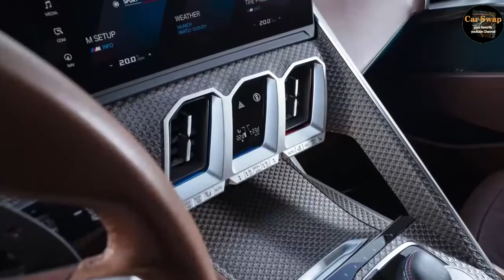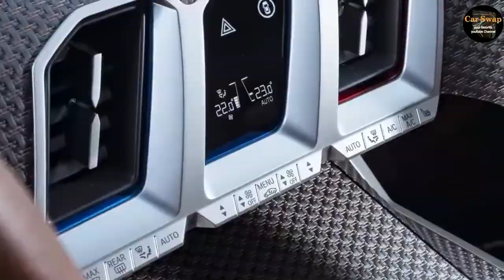2023 BMW XM New Luxury M SUV from BMW supercar 👇❤👍 subscribe 🙏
2023 BMW XM: What The Production SUV Will Look Like, Powertrains And Everything Else We Know.

English :
The XM will likely offer the same Level 3 autonomous driving setup as the upcoming 7-Series. Developed alongside Intel's autonomous subsidiary Mobileye, the system will allow for more extended hands-free driving under specific settings than the likes of Autopilot. of Tesla.
The XM's powertrain is a blend of brutal performance with a green edge. The plug-in "M Hybrid Drive" system works in tandem with a V8 engine (likely a 4.4-liter twin-turbo engine) to deliver a blistering 750 hp (550 kW) and peak torque of 737 lb-ft ( 1,000 Nm), making it the most powerful BMW M car ever produced.

Technologically, a curved dashboard and infotainment screen are a visual delight. Coated with colorful M-oriented graphics, it sports the latest iDrive setup in tandem with wireless charging, Apple CarPlay, Android Auto, SiriusXM satellite radio and OTA (over-the-air updates).

Espagnole
Es probable que el XM ofrezca la misma configuración de conducción autónoma de nivel 3 que la próxima serie 7. Desarrollado junto con la subsidiaria autónoma de Intel, Mobileye, el sistema permitirá una conducción con manos libres más prolongada bajo configuraciones específicas que las de Autopilot de Tesla.
El tren motriz del XM es una combinación de rendimiento brutal con un toque verde. El sistema "M Hybrid Drive" enchufable funciona en conjunto con un motor V8 (probablemente un motor biturbo de 4.4 litros) para generar 750 hp (550 kW) y un par máximo de 737 lb-ft (1,000 Nm) , lo que lo convierte en el automóvil BMW M más potente jamás producido.

Tecnológicamente, un tablero curvo y una pantalla de infoentretenimiento son una delicia visual. Cubierto con coloridos gráficos orientados a M, luce la configuración iDrive más reciente junto con carga inalámbrica, Apple CarPlay, Android Auto, radio satelital SiriusXM y OTA (actualizaciones inalámbricas).

Deutshlande :
Der XM wird wahrscheinlich das gleiche autonome Fahr-Setup der Stufe 3 bieten wie die kommende Serie 7. Das System wurde zusammen mit Intels autonomer Tochtergesellschaft Mobileye entwickelt und wird unter bestimmten Einstellungen ein erweitertes freihändiges Fahren ermöglichen als der Autopilot von Tesla.
Der Antriebsstrang des XM ist eine Mischung aus brutaler Leistung mit einem grünen Rand. Das Plug-in-„M Hybrid Drive“-System arbeitet mit einem V8-Motor (wahrscheinlich ein 4,4-Liter-Twin-Turbo-Motor) zusammen, um atemberaubende 750 PS (550 kW) und ein maximales Drehmoment von 737 lb-ft (1.000 Nm) zu liefern. und ist damit das stärkste je produzierte BMW M Automobil.

Technologisch sind ein gebogenes Armaturenbrett und ein Infotainment-Bildschirm ein optischer Genuss. Es ist mit farbenfrohen M-orientierten Grafiken überzogen und verfügt über das neueste iDrive-Setup in Verbindung mit kabellosem Laden, Apple CarPlay, Android Auto, SiriusXM-Satellitenradio und OTA (Over-the-Air-Updates).

Japanese:
XMは、今後の7シリーズと同じレベル3の自動運転セットアップを提供する可能性があります。Intelの自律子会社であるMobileyeと共同で開発されたこのシステムは、特定の設定で、テスラのオートパイロットのようなものよりも拡張されたハンズフリー運転を可能にします。
XMのパワートレインは、残忍なパフォーマンスとグリーンエッジのブレンドです。プラグインの「Mハイブリッドドライブ」システムは、V8エンジン（おそらく4.4リッターツインターボエンジン）と連携して動作し、750 hp（550 kW）の猛烈なトルクと737 lb-ft（1,000 Nm）のピークトルクを提供します。 、これまでに製造された中で最も強力なBMWM車になります。

技術的には、湾曲したダッシュボードとインフォテインメント画面は視覚的な喜びです。カラフルなM指向のグラフィックでコーティングされており、ワイヤレス充電、Apple CarPlay、Android Auto、SiriusXM衛星ラジオおよびOTA（無線アップデート）と連携して最新のiDriveセットアップを備えています。

French :
Le XM offrira probablement la même configuration de conduite autonome de niveau 3 que la prochaine série 7. Développé aux côtés de la filiale autonome d'Intel Mobileye, le système permettra une conduite mains libres plus prolongée selon des paramètres spécifiques que les goûts du pilote automatique de Tesla.
Le groupe motopropulseur du XM est un mélange de performances brutales avec un bord vert. Le système plug-in « M Hybrid Drive » fonctionne en tandem avec un moteur V8 (probablement un moteur biturbo de 4,4 litres) pour fournir une puissance époustouflante de 750 ch (550 kW) et un couple maximal de 737 lb-pi (1 000 Nm), ce qui en fait la voiture BMW M la plus puissante jamais produite.

Sur le plan technologique, un tableau de bord incurvé et un écran d'infodivertissement sont un délice visuel. Couché avec des graphismes colorés orientés M, il arbore la dernière configuration iDrive en tandem avec la recharge sans fil, Apple CarPlay, Android Auto, la radio satellite SiriusXM et OTA (mises à jour en direct).